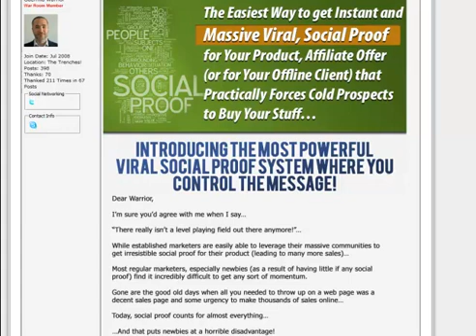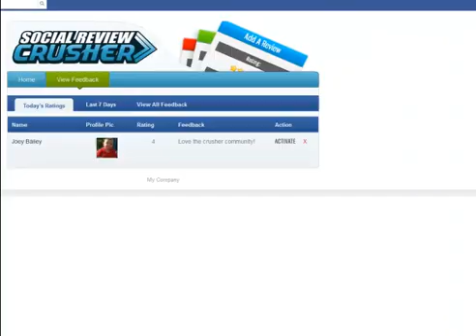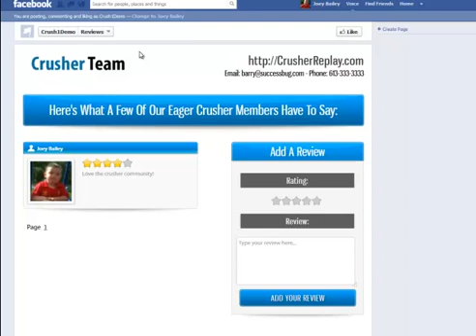social review crusher sales page